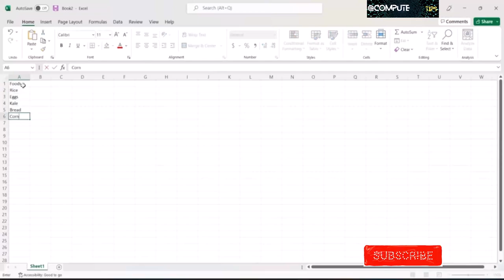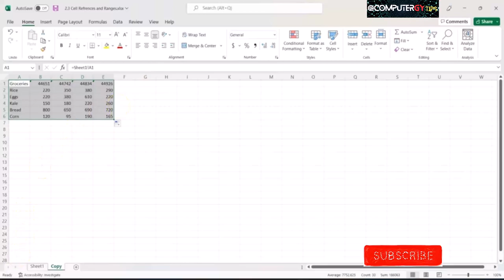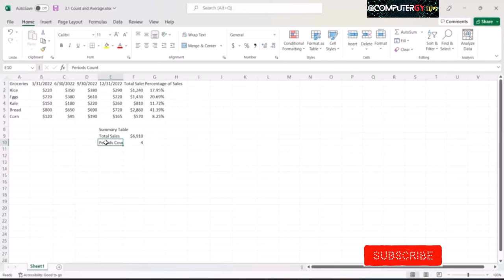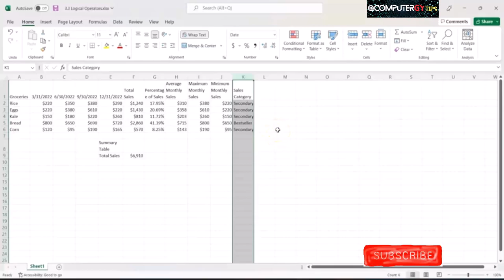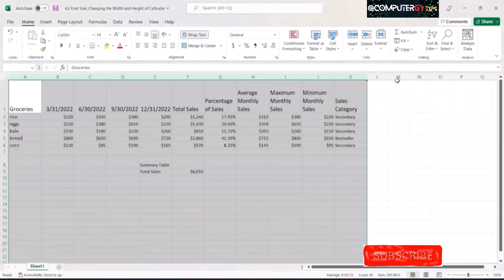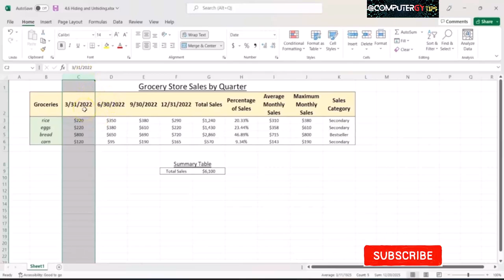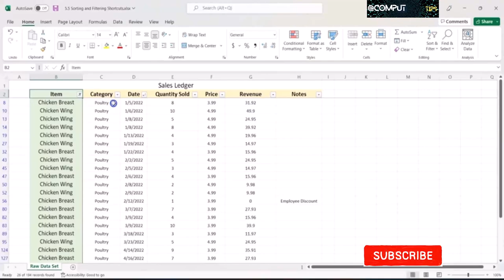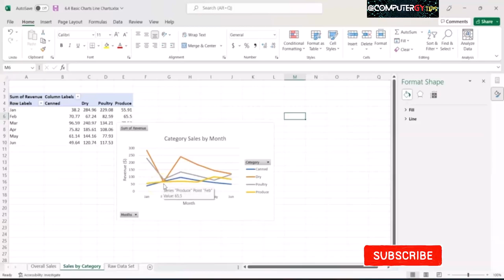MS Excel Tutorial for Beginners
excel شرح